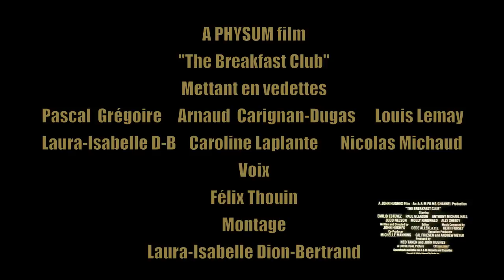The Breakfast Club - Bande annonce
Notre imitation de la bande annonce du film "The Breakfast Club", faites dans le cadre du carnaval d'hiver 2012 de la FAÉCUM.

Défi: Imitation de la bande annonce d'un film de votre choix